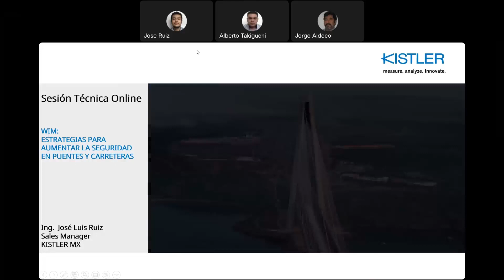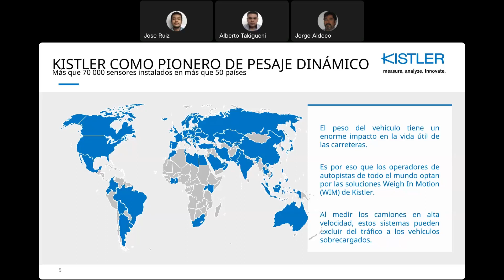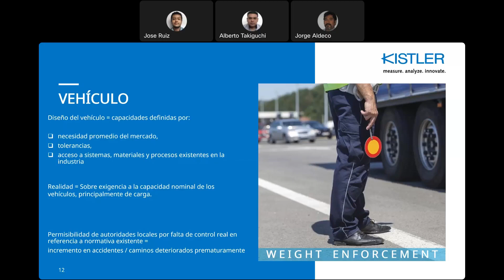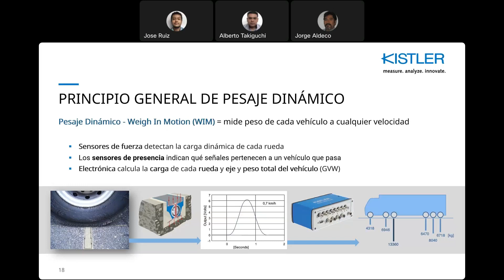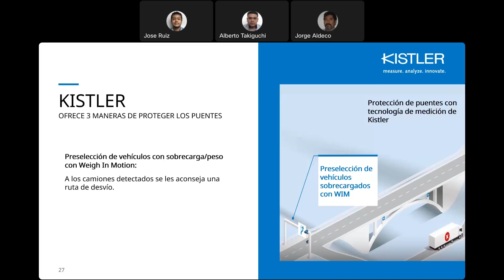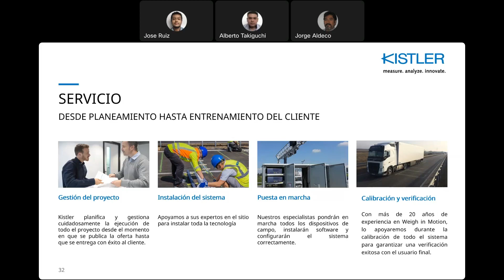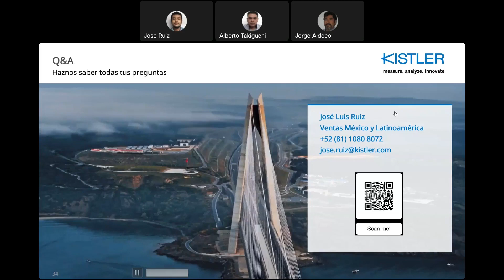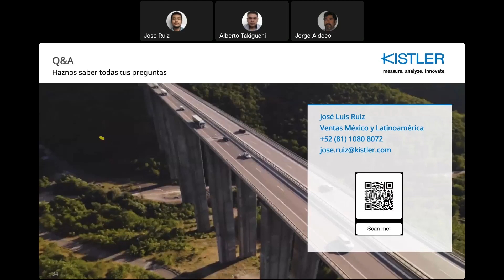WIM: Estrategias para aumentar la seguridad en puentes y carreteras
En este Webinar conocerás todas las soluciones para tráfico pesado de puentes y carreteras con la tecnología Weigth In Motion de Kistler Group.

Nuestros especialistas hablarán de cómo se puede reducir el impacto de vehículos con sobre carga, con la obtención de datos confiables en tiempo real a través de:

- La tecnología piezoelectrica de Kistler
- Solución completa de hardware y software
- Fácil instalación
- Máxima exactitud en cualquier peso y cualquier velocidad
- Monitoreo estructural de puentes

Las soluciones certificadas avanzadas de Pesaje Dinámico (WIM) de Kistler recopilan y procesan datos sobre el tráfico sin afectar a su flujo con sistemas completos que ofrecen datos fiables sobre el volumen de tráfico, la carga por eje y el peso total. Estos datos son de gran ayuda para proteger la infraestructura de carreteras, aumentar su seguridad y administrar de forma confiable la infraestructura de caminos.